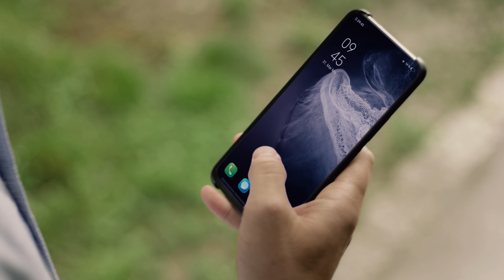VOLKSBANK | hausbanking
So vielfältig wie Sie. Das hausbanking der Volksbank.